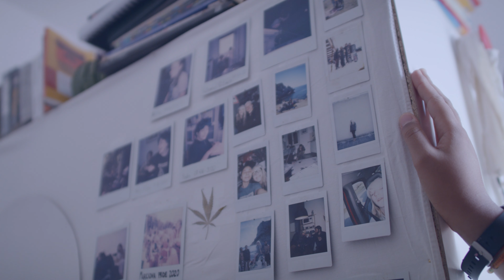EP3 Gaja | Gen Z: The Dismissed Generation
A documentary series exploring the realities of Gen Z in Milan, Italy, during COVID-19.

🍦 A Vanilla Shake Videos Production🍦

Interviewed Gen Z: Gaja Ikeagwuana (@l_iguana_dell_ikea)

Director: Tommaso Frangini (@tommyfrangini)
Executive Producer: Marcello Di Gregorio (@marcello.di.gregorio)
Local Producer: Francesco Bianco (@checcobianco)

Director Of Photography: Giuseppe Campo (@giuseppecampo_dop)
Sound Mix & Design: Marko Ivaci (@markoivaci)
Editor: Irene Guastalla (@irene.guastalla)
Colorist: Patrick Badescu (@its_me_patty_b)

Production Team: Sophie Mae Green (@sophiamaegreen), Stephanie Hui (@stxph.h), Proud Sornpaisarn (@proudpiya), Larry Yu (@larry.yu)

Project commissioned by: Roberta Colombo Gualandri (@robguala) and Giovanna Testa (@vanna_testa) with the collaboration of Lidia Labianca (@lidialabianca).